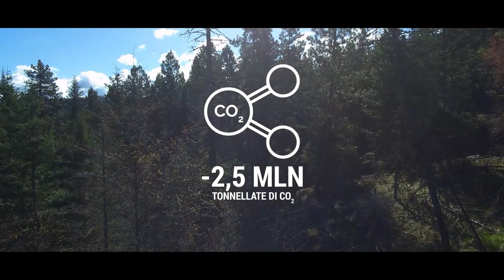CoReVe Risparmio Energia 2023